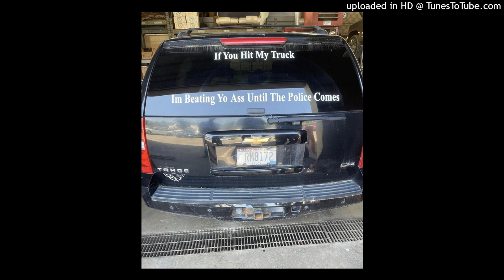AyooLii x Certified Trapper x Babytron x Milwaukee type beat - “Loyal Spenders” 185 BPM